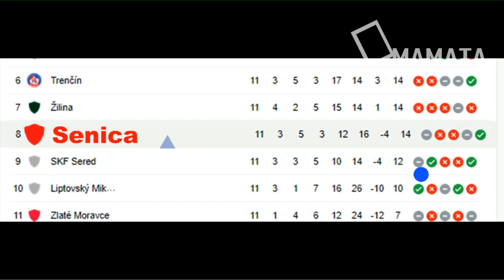🤬🤬🤬ADA YANG NGAJAKIN BERANTEM🤜🏼🤛🏼🤜🏼🤛🏼 TOP 3 KABAR EGY MAULANA VIKRI, LAGA TERBARU MANTAP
DAPATKAN INFORMASI TERKINI egy maulana vikri, WItan Sulaiman, Asnawi MAngkualam, Syahrian Abimanyu Dan Bintang Sepakbola Indonesia Dan Dunia Lainnya

REFERENSI BERITA:
okebola,CNN,DETIKSPORT,,OKEZONE,,BOLASPORT,TRIBUNJABAR,BOLA,GOAL,Republika,